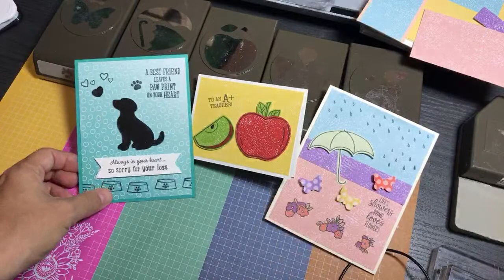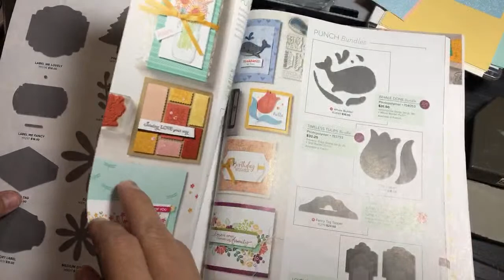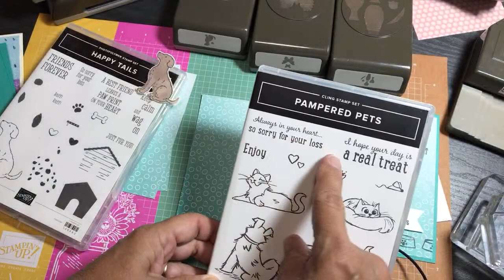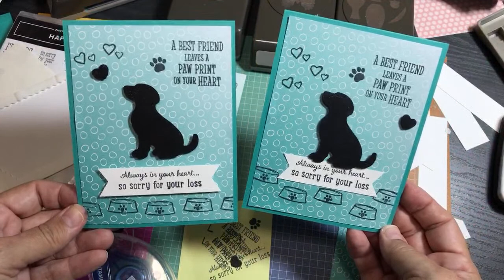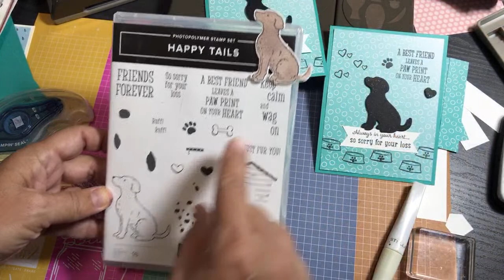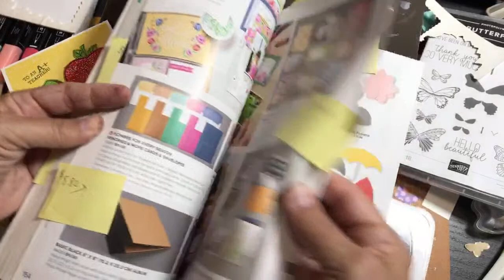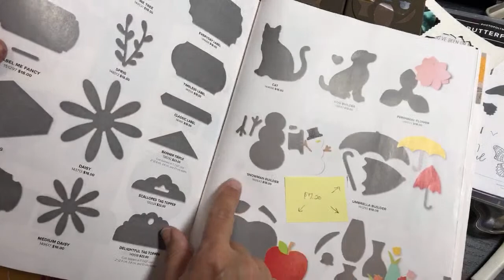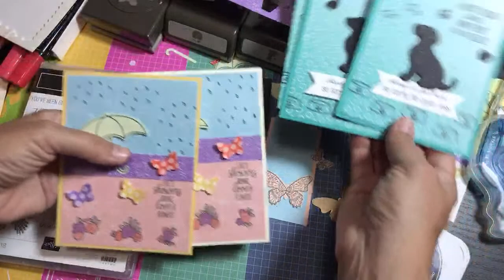Last Chance 20-21 Annual Catalog - Retiring Punches Butterfly, Umbrella, Apple, Dog by Stampin’ Up!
In this tutorial, you will learn how to use punches to create card elements on cards. We create three projects featuring 4 retiring punches and several retiring and retired stamp sets by Stampin’ Up! We created a dog sympathy card using the Pampered Pets stamp set, the Happy Tails stamp set, and the Dog Builder Punch. Next, we created an A+ Teacher note card using the Apple Builder Punch and Harvest Hellos stamp set. Then, we created a spring card using the Umbrella Builder Punch, Butterfly Duet Punch and the Under my Umbrella stamp set. Items are available while supplies last.

• Oh So Ombre 6" X 6" (15.2 X 15.2 Cm) Designer Series Paper [155225]
• Subtles 6" X 6" (15.2 X 15.2 Cm) Designer Series Paper [153072]
• Brights 6" X 6" (15.2 X 15.2 Cm) Designer Series Paper [152487]

Papered Chef’s Stampin’ Up! Store